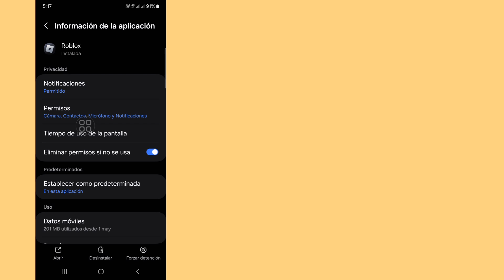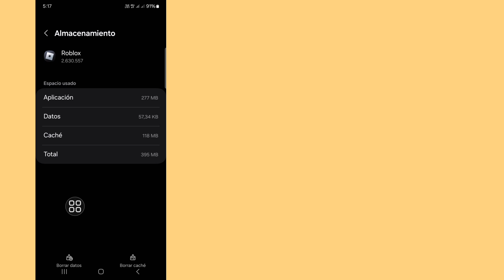Cómo solucionar el comportamiento inesperado del cliente Roblox (2024) ll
Cómo solucionar el comportamiento inesperado del cliente Roblox (2024) ll Cómo solucionar el código de error 268 Roblox

Hi guys,

Here In this video l will sho you ( How To Fix Unexpected Client Behaviour Roblox ) keep Watching the video till ent,its very simple and easy method

Quire About.

How To Fix Unexpected Client Behaviour Roblox

you have been kicked due to unexpected client behavior roblox

 roblox you have been kicked due to unexpected client behaviour

you have been kicked due to unexpected client behavior

you have been kicked due to unexpected client behavior roblox mobile

you have been kicked due to unexpected client behavior roblox android

 How To Fix Unexpected Client Behaviour

 roblox error 268 exploiting

 how to fix you have been kicked due to unexpected client behavior

❤️ Plasse Don't Forget To Leave A "Like".